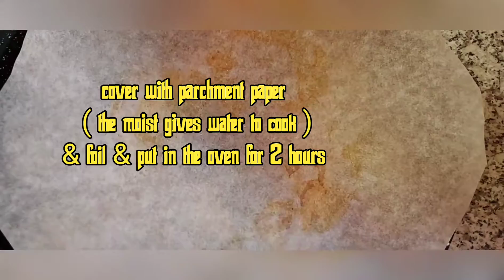ROASTED LAMB with VEGGIE RICE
Cooking made easy & tasty.
See full video of how I cook Roasted lamb with veggie rice. Ideal for lunch.